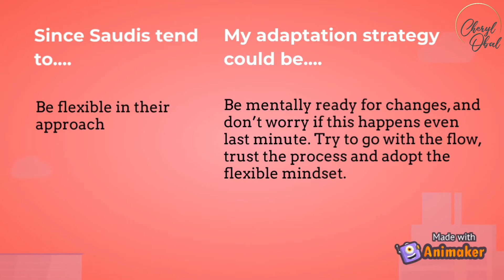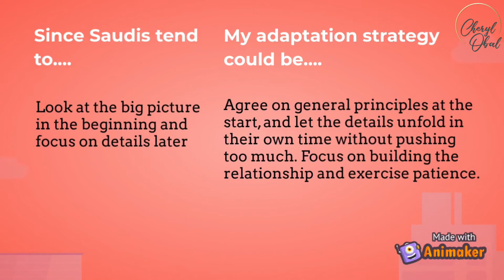Cross-Cultural Communication: How To Adapt Successfully As An Expatriate In Saudi Arabia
Living and working in Saudi Arabia for four years was an amazing experience that changed my life forever. Among the many positives about working in Saudi, here are just a few:

*It is a very relationship-oriented culture. They have strong family values, and they are loyal friends. Once you make friends with a Saudi, they will be your friend forever.
*They are flexible, easy-going and positive. Every workday is enjoyable with Saudis because they always know how to lift your spirits up.
*They are very good at adapting. It is easy for them to work with all different cultures.
*They are always kind to others. They don’t say negative or critical things directly to your face. Instead they will find a diplomatic way to tell you which doesn’t hurt your feelings.
*The preserve the harmony in groups. They enjoy working together more than working alone. They always help their colleagues and don't want to upset anyone they are working with.

As with working in any new culture, it’s important to know how you can adapt effectively. We all come with our own cultural “conditioning” and the way we work may not be appreciated or effective in another culture.

So how can you adapt to working in Saudi? Watch this video to find out!

To find out how you can open a company in Saudi Arabia, click on this link:
ONLINE COURSES WITH CHERYL:
Want to become a cross-cultural trainer, and travel the world with amazing work opportunities? Check out my course on Udemy "How to Become a Cross-Cultural Trainer"

Want to land your dream job in the UK?
The course, specifically designed for international job seekers in the UK, was taught together with Bianca Praino of

MY ESSENTIAL READING LIST FOR CROSS-CULTURAL KNOWLEDGE
The Culture Map: Breaking Through the Invisible Boundaries of Global Business by Erin Meyer

Books by Richard Lewis:
When Cultures Collide
Fish Can't See Water (co-author Kai Hammerich)
The Cultural Imperative: Global Trends in the 21st Century
Cross-Cultural Communication: a Visual Approach
Close Encounters of a Cultural Kind

Books by Fons Trompenaars:
Riding the Waves of Culture
Riding the Waves of Innovation
Business Across Cultures
Books by Geert Hofstede
Culture and Organizations: Software of the Mind
Culture's Consequences

Books by Edward Hall:
The Hidden Dimension
The Silent Language
Beyond Culture

Negotiate Like a Local by Jean-Pierre Coene and Marc Jacobs
Words that Change Minds: The 14 Patterns for Mastering the Language of Influence by Shelle Rose Charvet
Uncommon Sense in Unusual Times by Csaba Toth
Cross Cultural Business Behavior by Richard Gesteland
"Say Anything to Anyone, Anywhere: 5 Keys to Successful Cross-Cultural Communication" by Gayle Cotton
Joseph Shaules: The Intercultural Mind
Cross-Cultural Management with Insights from Brain Science by Mai Nguyen-Phuong-Mai

TECH STUFF:
I used this awesome microphone to record my video:
Rode Wireless Go